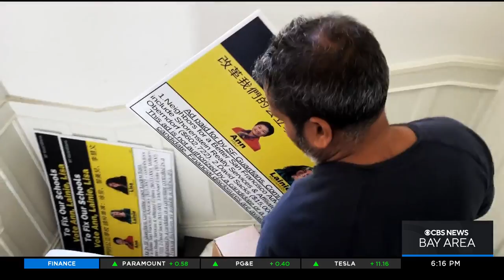New San Francisco school superintendent takes over troubled district with support from parents' grou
Following a challenging few years for the San Francisco Unified School District, new superintendent Matt Wayne is laying out his plan to get the district back on track. Kenny Choi reports.